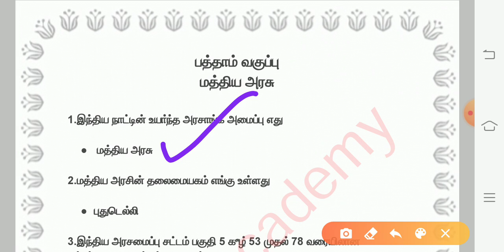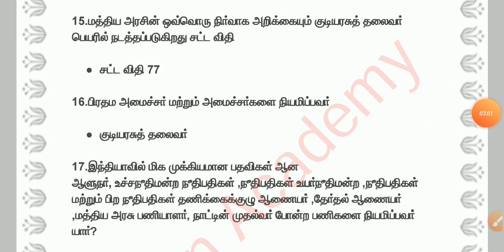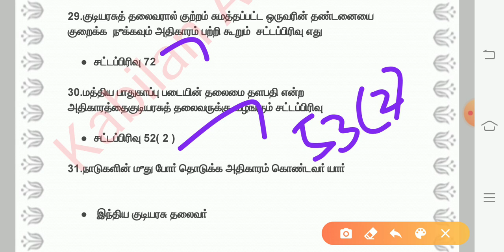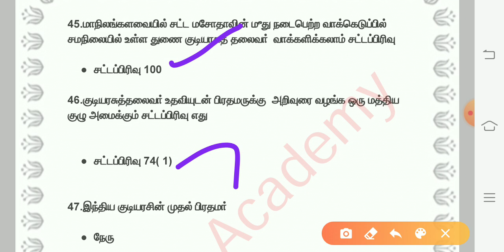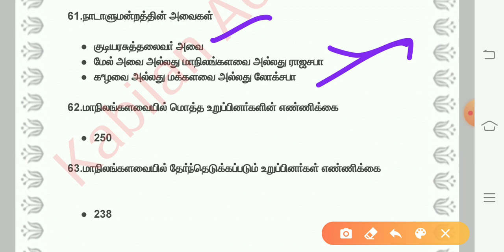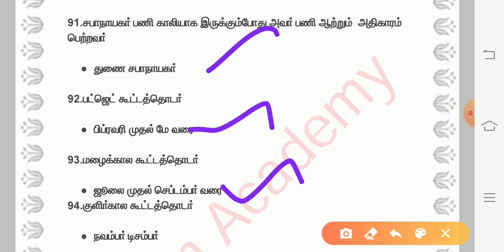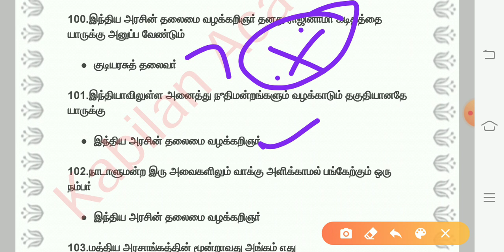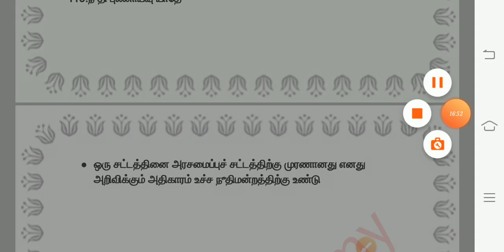POLITY முக்கிய வினா விடைகள் Part 2 ( 10th polity lesson 2)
ஐந்து புதிய சமச்சீர் புத்தகங்கள் தயாராகிவிட்டது

ஒரு வரி வினா விடை புத்தகம்

இந்திய வரலாறு, இந்திய ஆட்சியல்,  இந்திய பொருளாதாரம் ,இந்திய புவியியல், அறிவியல் ஆகிய 5 புத்தகங்கள் Pdf வடிவில்

புத்தகங்கள் தேவைப்படுவோர் முழுமையான விவரங்களை அறிய கீழே உள்ள வீடியோவை முழுமையாக பார்க்கவும்

அல்லது

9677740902 என்ற எண்ணிற்கு Whatsapp பண்ணவும்

Book Related full detail video link

TNPSC,TNUSRB,TET,TRB,TNFOREST,TNEB போன்ற அனைத்து போட்டித்தேர்வுகளுக்கும் தேவையான அனைத்து தகவல்களையும் பெற  தொடர்ந்து இனைந்திருங்கள் கபிலன் அகாடெமியுடன் நன்றி

12 TH HISTORY IMPORTANT Q & A

12 TH HISTORY ALL LESSONS IMPORTANT POINTS

10 TH POLITY ALL LESSONS IMPORTANT POINTS